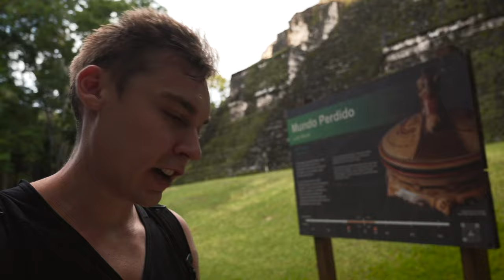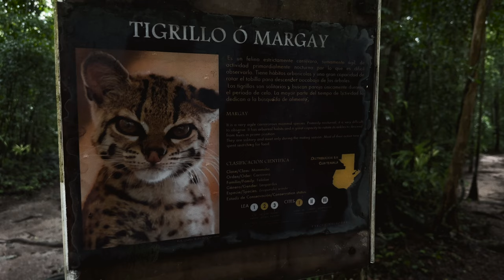Schaue dieses Video BEVOR du nach Tikal in Guatemala gehst! (Wichtige Tipps)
Von Semuc Champey zu den Maya Ruinen von Tikal: Abenteuer & Überraschungen in Guatemala

In diesem Video nehmen wir euch mit auf unsere Reise von den türkisfarbenen Pools von Semuc Champey zu den majestätischen Maya-Ruinen von Tikal. Erlebt mit uns die 12-stündige Odyssee von Lanquin nach Flores, inklusive Buspanne und abenteuerlicher Fahrt im Chicken Bus.

In Flores angekommen, genießen wir köstliche Tacos am besten Stand der Stadt, bevor wir uns mit den öffentlichen Verkehrsmitteln auf den Weg nach Tikal machen. In El Remate angekommen, erkunden wir die Umgebung und bereiten uns auf die bevorstehende Erkundung der Maya-Stätte vor.

Tikal hat uns mit seinen beeindruckenden Tempeln, Pyramiden und der vielfältigen Tierwelt absolut positiv überrascht. Wir geben euch Tipps zum Kauf von Tickets und zur Sonnenuntergangstour, die ein unvergessliches Erlebnis garantiert.

Abgerundet wird das Video mit einem entspannten Abend in El Remate, bevor es am nächsten Tag weiter auf unserer Reise durch Guatemala geht.

Seid gespannt auf atemberaubende Landschaften, spannende Abenteuer und jede Menge Maya-Mystik!

Das Video ist perfekt für:

Reisebegeisterte, die Guatemala entdecken möchten
Abenteuerlustige, die auf der Suche nach neuen Herausforderungen sind
Kulturliebhaber, die sich für die Maya-Geschichte interessieren
Alle, die Lust auf ein tolles Reisevideo haben

Kapitel:

00:00 Intro
01:00 Odyssee nach Flores
09:27 Flores
12:35 Flores - Tikal mit Öffentlichen
16:40 Tikal
26:24 El Remate